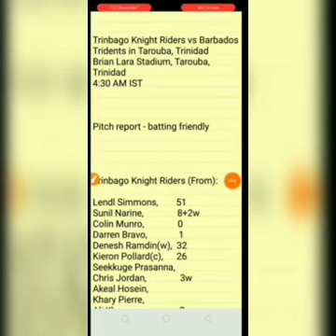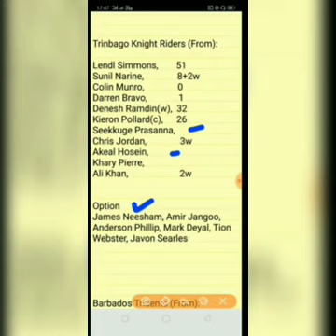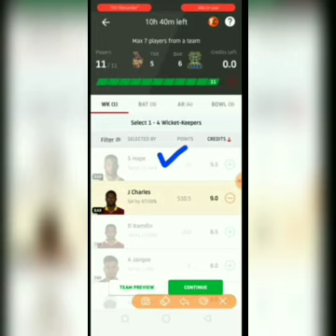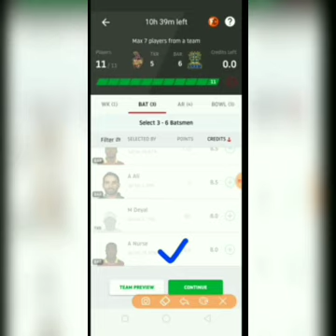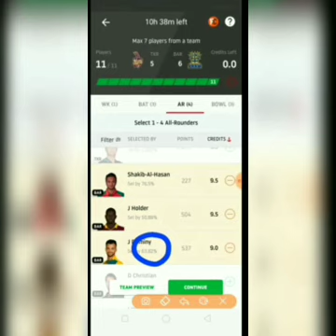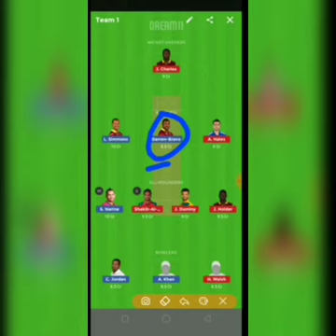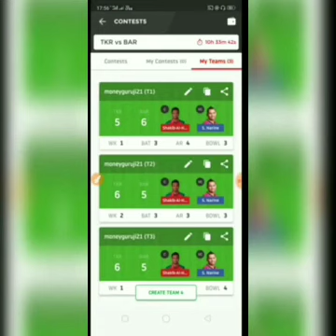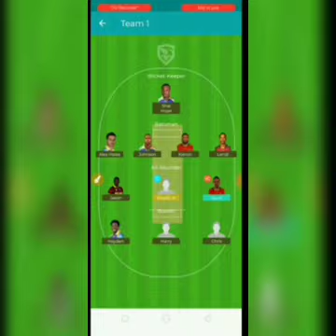TKR VS BAR Qualification Best dream 11 team , fantasy cricket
TKR VS BAR Dream11 Myteam11 WATCH VIDEO & IMPROVE YOUR FANTASY GAMING SKILLS FOR FANTASY SITES LIKE Dream11, MyTeam11, Fantasy Power11, MyFeb11, Playerzpot, Halaplay etc.

Dream 11 dream 11 dream 11 dream 11 dream 11 dream 11 dream 11 dream 11 dream 11 dream 11 dream 11 dream 11

Thank you so match to all of who watch my videos regularly, Like them and COMMENTS To our video

Cricket 11, MyTeam11, Fantasy Power11, MyFeb11, Playerzpot, Halaplay